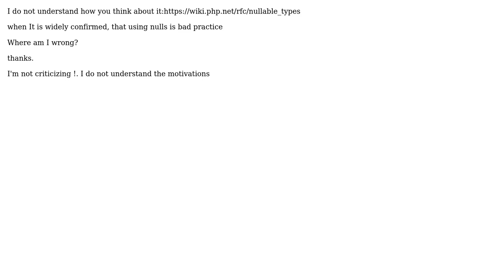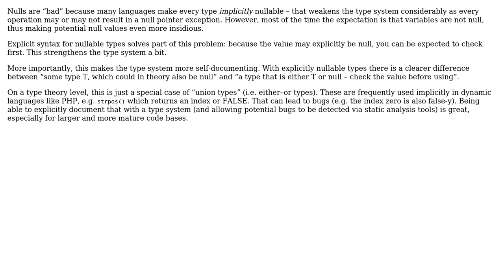Software Engineering: if null is bad how we justify the "rfc" nullable for php language?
With thanks & praise to God, and with thanks to the many people who have made this project possible! You are responsible for your own actions.